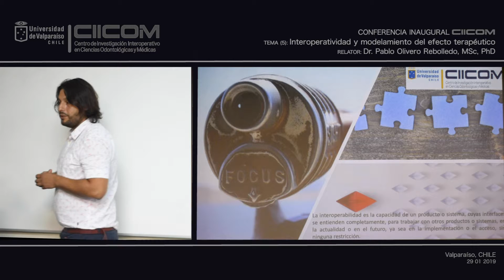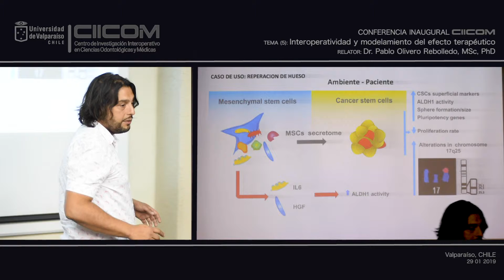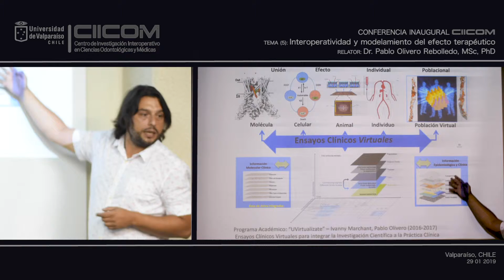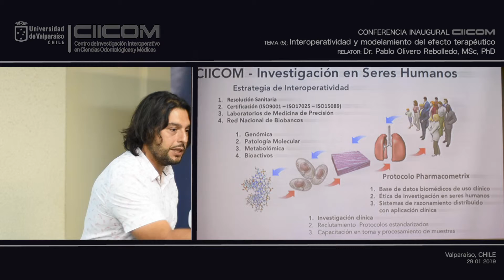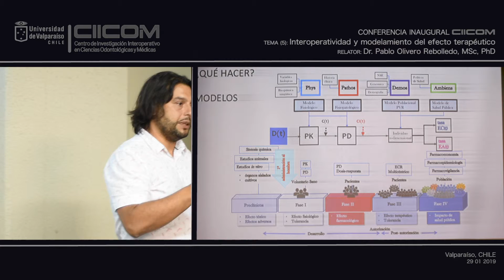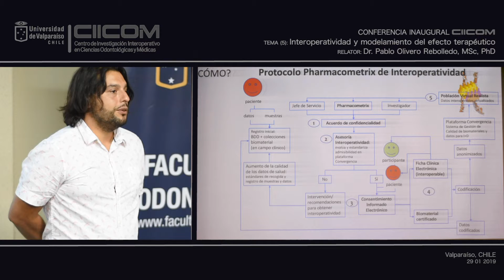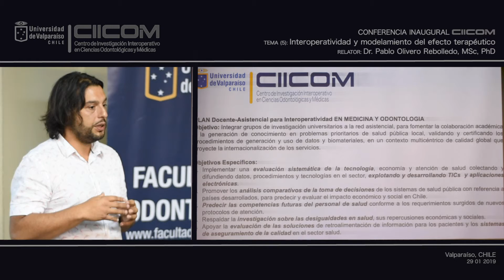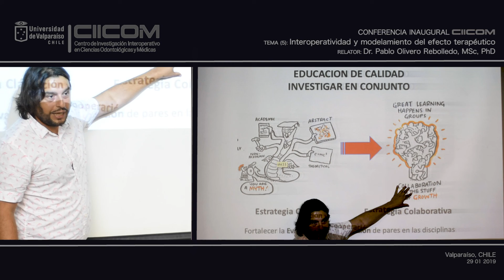2019 01 29 CIICOM, Pablo Olivero.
Conferencia presentada por el Dr. Pablo Olivero en el marco de la presentación de CIICOM a la Facultad de Odontología de la Universidad de Valparaíso.   Destaca el rol de los clínicos en el desarrollo de la investigación y del trabajo de la interoperatividad como herramienta de colaboración y coorperación efectiva.
Registro de audio con micrófono ambiental Tascam DR22wl.

Fecha registro: 29 de enero 2019.
Realizador audiovisual: Rodrigo Fuentes Cortés